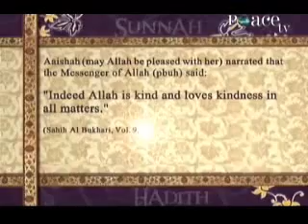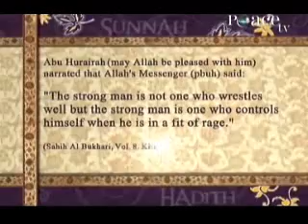Ramadhan Special - Episode 13.flv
Ramadhan Special - Episode 13, Dr. Zakir Naik Islamic Video